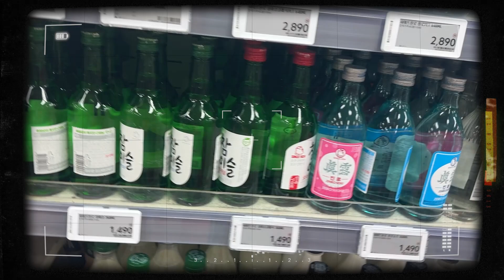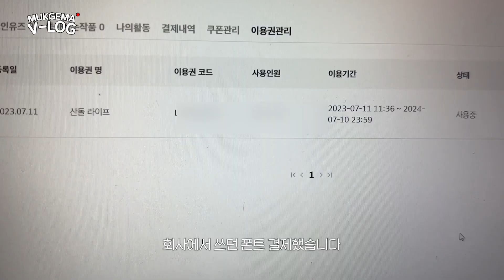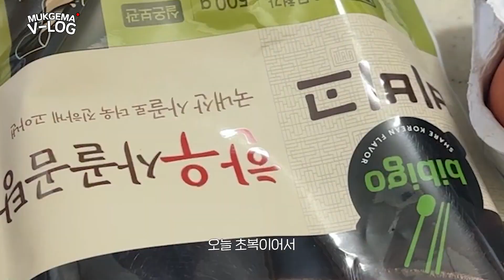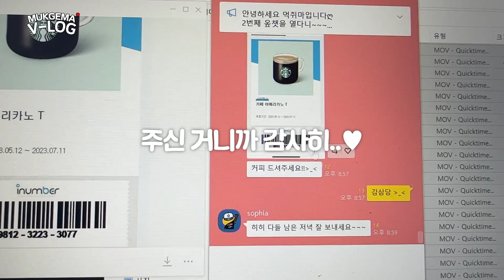★5년 2개월★ ㄷr닌 흔치 않은(￣▽￣)ノ MZ 퇴사 | T-bar C? | 강제 다이어트 리틀 포레스트🌱 실천 중 | 이력서 포폴 준비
🏃🏻‍♀️ 취준 다이어트 브이로그